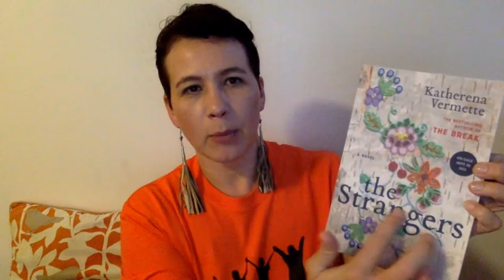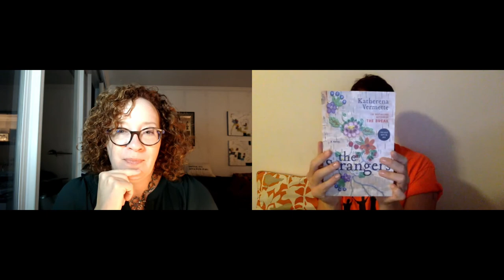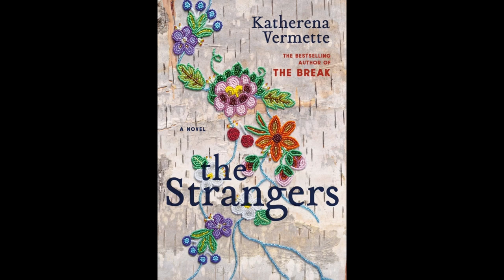The Strangers with Katherena Vermette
Acclaimed author and poet Rhonda Douglas hosts Governor General’s Award-Winner Katherena Vermette for a conversation on her latest novel, The Strangers, an exploration of race, class, inherited trauma, and matrilineal bonds that—despite everything—refuse to be broken.

"Katherena Vermette’s The Strangers is a deeply moving story of how colonial institutions continue to bear down on and disrupt the lives of Indigenous women and girls. It is a powerful collective portrait of struggle and resistance, of what it’s like to be in an Indigenous body in twenty-first century Canada." — Billy-Ray Belcourt

Books are available from our friends at Perfect Books.

The Ottawa International Writers Festival is supported by generous individuals like you.